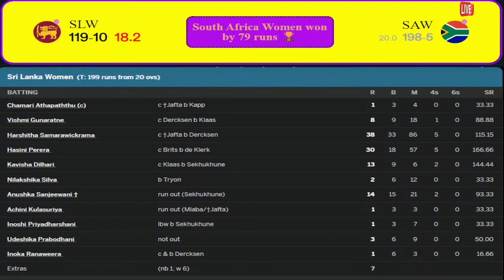Live : south africa womens vs srilanka womens 1st t20 live | slw vs saw live | saw vs sriw live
Probable XI of Sri Lanka Women: Chamari Athapaththu (c), Anushka Sanjeewani (wk), Vishmi Gunaratne, Nilakshi de Silva, Hasini Perera, Udeshika Prabodhani, Oshadi Ranasinghe, Inoka Ranaweera, Inoshi Fernando, Kavisha Dilhari, Sugandika Kumari
Probable XI of South Africa Women: Laura Wolvaardt (c), Tazmin Brits, Marizanne Kapp, Anneke Bosch, Sune Luus, Chloe Tryon, Nadine de Klerk, Sinalo Jafta (wk), Nonkululeko Mlaba, Masabata Klaas, Ayabonga Khaka

south africa womens vs srilanka womens live t20
south africa womens vs srilanka womens live match
south africa womens vs srilanka womens t20 match live
south africa womens vs srilanka womens live streaming
saw vs slw live
slw vs saw live match today
live cricket match womens
today cricket match womens